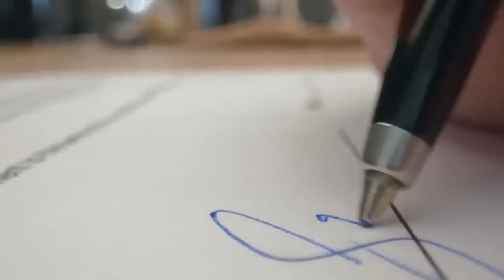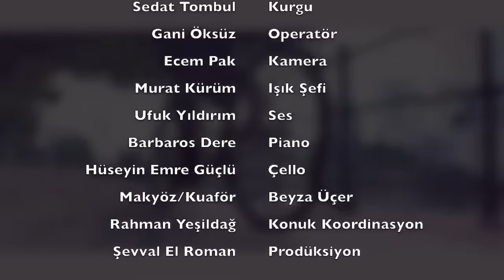El Roman Show (11.Bölüm)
Rafet El Roman'ın hazırlayıp sunduğu El Roman Show, her cuma akşamı Almanya saati ile 22.15, Türkiye saati ile 00.15'de Euro D ekranlarında.

Rafet El Roman'ı sosyal medyada takip edebilirsiniz.